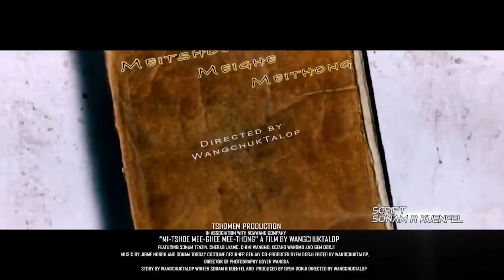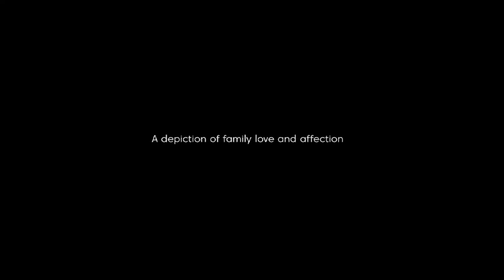MI-TSHOE ME-GHEE ME-THONG FULL SONG | MMM | UGYEN PANDAY | OFFICIAL SONG